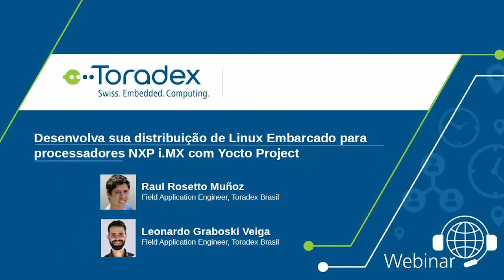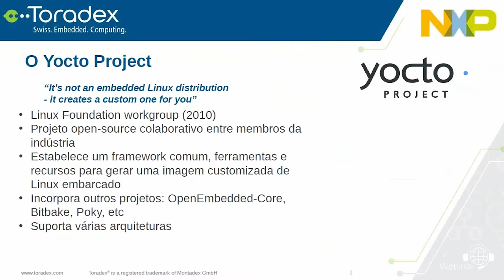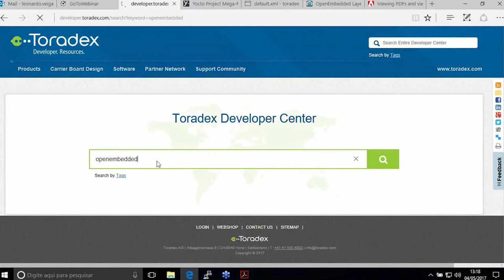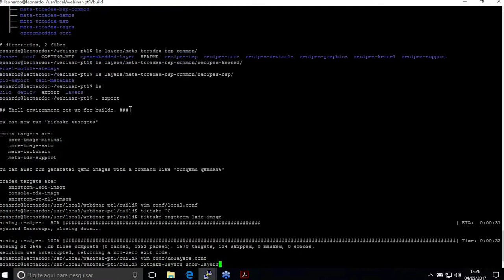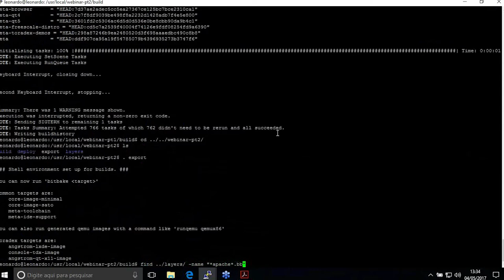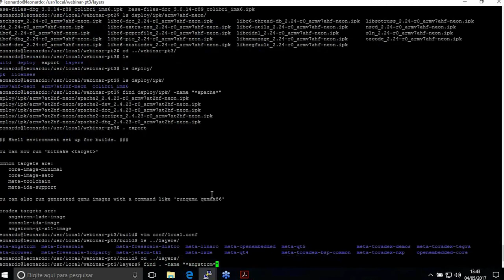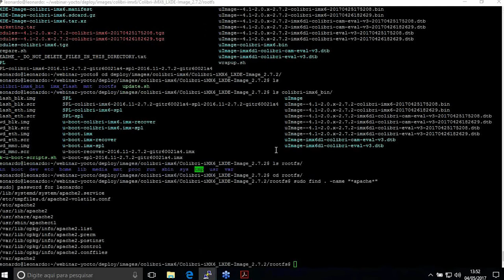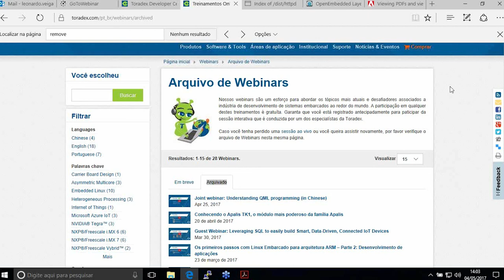Webinar: Desenvolva sua distribuição de Linux Embarcado para SoCs NXP com Yocto Project – 1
Interessado em preparar uma imagem de Linux customizada para seu produto? Os engenheiros de aplicação da Toradex, Raul Muñoz e Leonardo Veiga, demonstrarão como você pode utilizar o Yocto Project e suas ferramentas para configurar, construir e manter uma imagem de Linux especializada – incluindo o bootloader, Kernel, root filesystem e pacotes de software. O Webinar será realizado em duas partes.

A parte 1 oferece uma introdução ao Projeto Yocto seguida por um sumário sobre as ferramentas associadas a ele. Os apresentadores vão mostrar como fazer a configuração de um ambiente de build e como compilar a imagem padrão de demonstração da Toradex. Essa demonstração também inclui a descrição de configurações básicas e um resumo de como pacotes e imagens são definidos e compilados. Após a construção da imagem, será demonstrado como colocar a imagem gerada no módulo da Toradex e como configurar o ambiente de desenvolvimento para gerar software para a mesma.